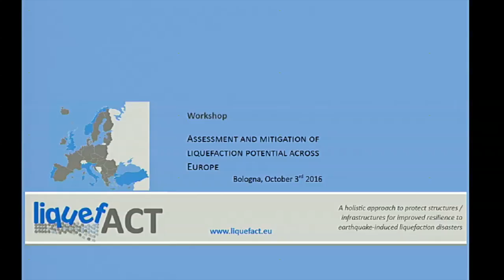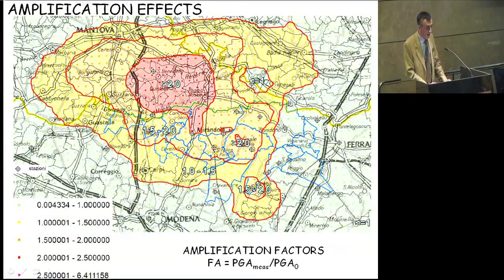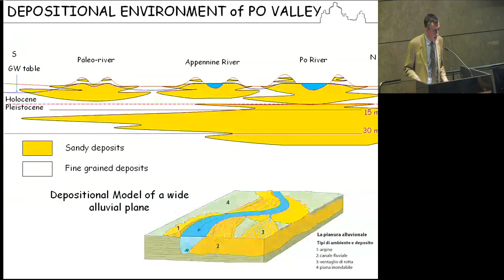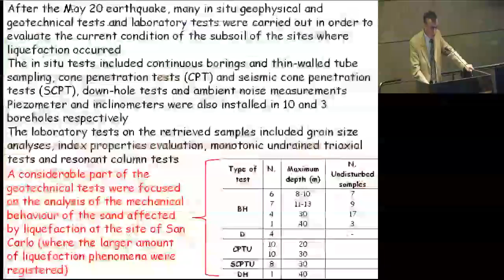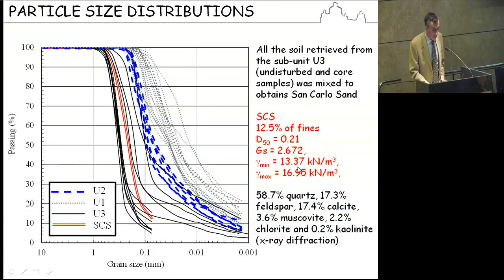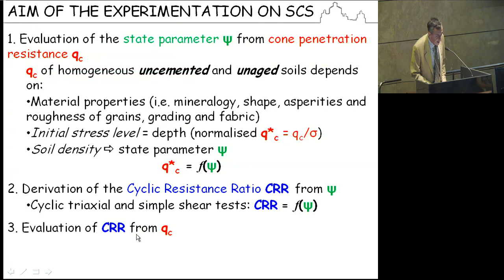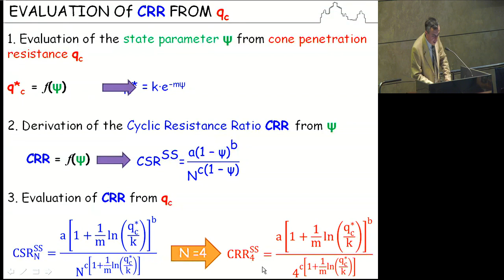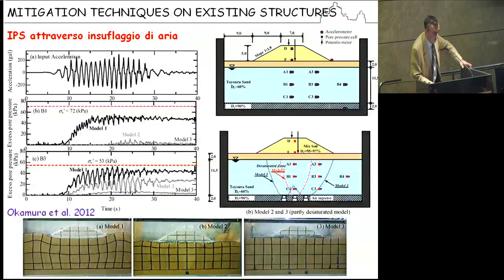Liquefact - Experience of liquefaction in areas struck by the Emilia 2012 earthquake - V. Fioravante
Assessment and mitigation of liquefaction potential across Europe

A holistic approach to protect structures and infrastructures for improved resilience to earthquake-induced liquefaction disasters.

Workshop held in Bologna, October 3rd 2016

Keynote Lecture
Prof. Vincenzo Fioravante - Ferrara University, Italy - The experience of liquefaction in areas struck by the Emilia 2012 earthquake